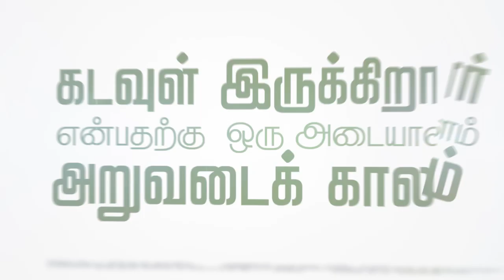செழிப்புள்ள காலங்களைத் தருவார் | Priyan Pastor | Trichy | Tamil christian message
Friday Intercessory Prayer: 07:00 pm to 8:00 pm

Church Address:
Living Word Church, RPG Mahal(2nd floor),
UDC  Bus Stop Opp, South Kattur, Trichy - 620019.